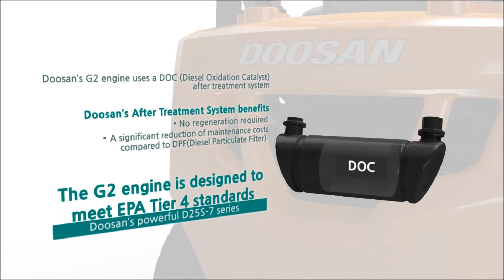Doosan's Powerful D25S-7 Series Forklifts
A solid performer in its class, Doosan's D25S-7 Series forklifts feature increased performance, higher productivity and improved fuel efficiency.  The G2 engine is designed to meet EPA Tier 4 standards.  Advanced internal components ensure easier maintenance and a better performance.